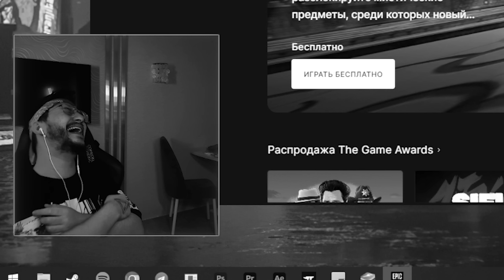ОТРЯД ФОРТНАЙТ И ЕГО СКИН "АЛАЯ АОНИ" В ФОРТНАЙТ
ОТРЯД ФОРТНАЙТ И ЕГО СКИН "АЛАЯ АОНИ" В ФОРТНАЙТ / FORTNITE